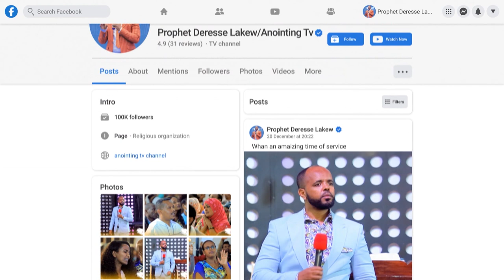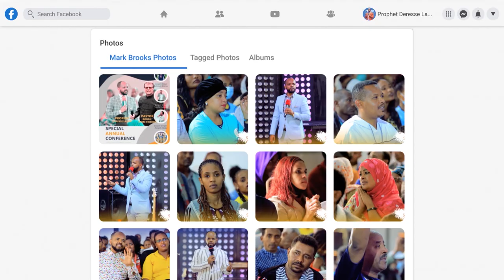🛑 ሊታይ የሚገባው አስደንጋጭ…ባሏን በቢላ ወጋችው...||MAN OF GOD PROPHET DERESSE LAKEW